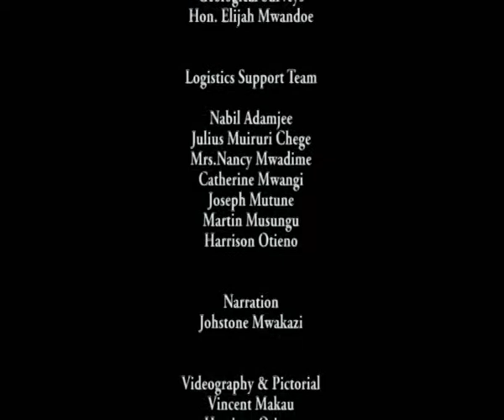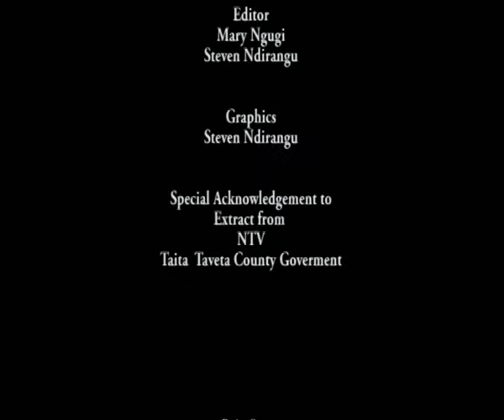Taita Mining Documentary